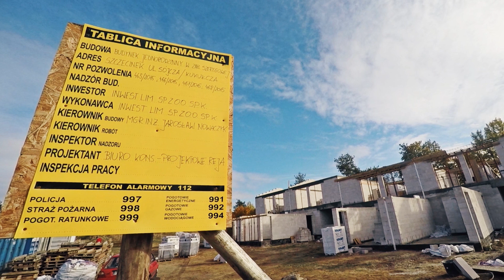Nowa sypialnia Szczecinka cz. 1